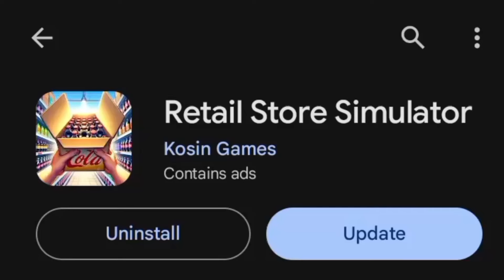Loding Screen Bug Retail Store Simulator